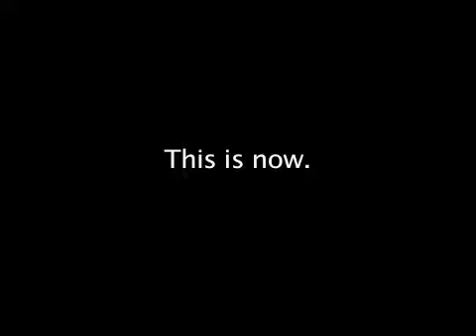Changing Times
A lot's changed since the seventies.  So much so that I had to use a Bob Dylan song.